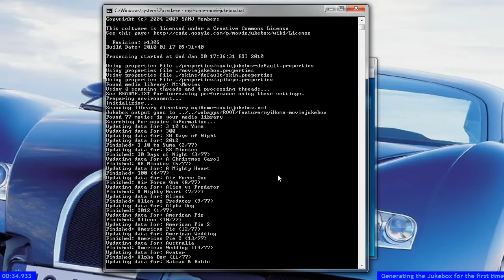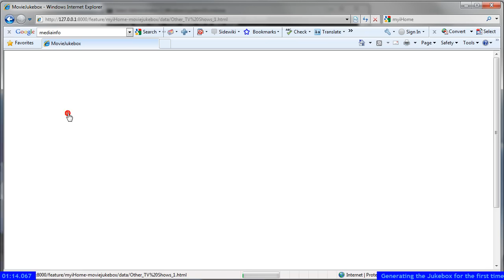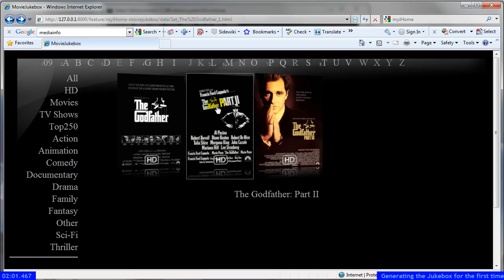Generating the Jukebox for the first time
Generating the YAMJ Movie Jukebox for the first time.